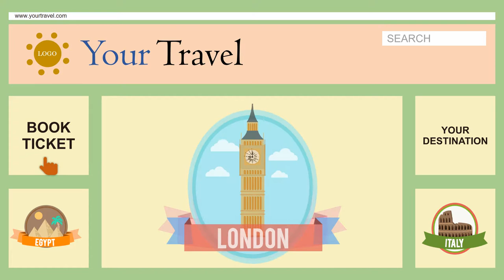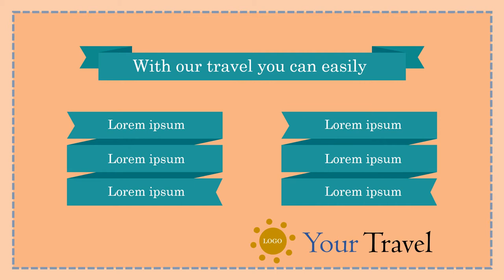Jasa video promosi produk dan jasa, jasa edit video online profesional, jasa bikin video animasi, ja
Jasa Pembuatan video animasi ulang tahun terbaik saat ini di Kota Lhokseumawe